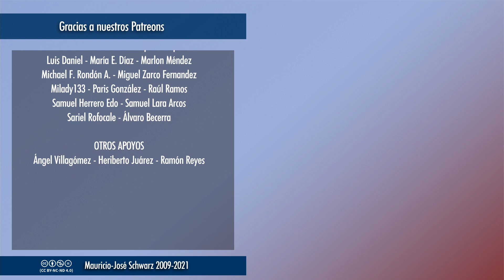EVCT | Los zapatistas hacen una teatral visita a Europa. Pero ¿y allá qué pasa?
37 años después de su levantamiento en armas, cuando su teatralidad era también (como la máscara, "el teatro que el zapatista se construye" me dijo alguna vez Carlos Monsiváis) una forma de levantar la voz indígena que en México pocos parecían interesarse en escuchar, el Ejército Zapatista de Liberación Nacional se ha quedado (y con él los más de 300 mil habitantes de los "municipios rebeldes") en un proyecto enormemente limitado y aislado, donde, si bien es cierto que viven mejor que antes, también lo es que tienen derecho a vivir mejor y a soñar cosas que hoy parece imposible soñar en los territorios zapatistas, convertidos por decisión propia en una burbuja del pasado.